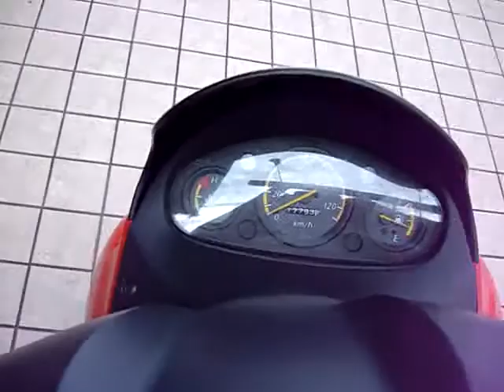Suzuki AVENIS 125 Address V125G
今日は、納車になったばかりのSuzuki AVENIS 125　にまたがり参上してくれました、
これからも珈琲ブレイクに来て下さいね、

カフェレストランＭＡＣＨⅢから、

クリスマスススペシャルディナーですが、
お昼からでもご用意できます、
１２月２０日から１２月２５日まです、
AM11時～PM9時（11時～21時）まで
スープ、グリーンサラダ、大エビ、
骨付きモモのローストチキン、
ライスorパン、シャーベットorアイスクリーム、
ソフトドリンク￥３８０－の含む
￥２５００－
そしてなんと
￥１０００アップでダチョウステーキ、

プレゼント付です、
お得なディナーになっております、
是非この機会に、是マッハスリーでメリークリスマスを、＾＾

クリスマスケーキも予約受付しております、

関ジャニ∞のジャニ勉 　BSフジ 火曜 22時00分 - 22時30分

とちぎテレビ 水曜 19時30分 - 20時00分 21日遅れ
テレビ埼玉 木曜 18時30分 - 19時00分 22日遅れ
石川テレビ 火曜 25時45分 - 26時15分 83日遅れ アナログの場合はレターボックス放送
福井テレビ 土曜 25時05分 - 27時35分 17日遅れ
岐阜放送 月曜 19時00分 - 19時30分 約40日遅れ アナログの場合はレターボックス放送
三重テレビ放送 月曜 25時55分 - 26時25分 61日遅れ
山陰中央テレビ 日曜 9時00分 - 9時30分 32日遅れ アナログの場合はレターボックス放送
高知さんさんテレビ 木曜 15時30分 - 16時00分 15日遅れ
テレビ長崎 土曜 25時25分 - 25時55分 31日遅れ
テレビ熊本 月曜 24時35分 - 25時05分 遅れ日数不明
テレビ大分 火曜 時間不定 97日遅れ

PS,
ジュニ刑事の後を追いかけたいと言う問い合わせが若い女性から多数ありました、

ジュニ刑事の食べた料理は、日曜祭日８食限定の「紅白カレー」

受験生に人気がありますが・・・

日曜祭日とは、言わずに平日でも前日予約受け付けますのでお電話くださいね＾＾

１２月２０日から１２月２５日まです、
￥２５００－
そしてなんと